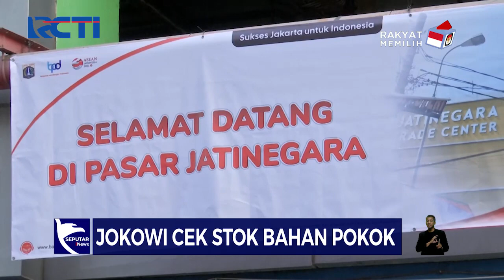Jokowi Cek Stok Bahan Pokok di Pasar Jatinegara - SIS 19/09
Presiden Joko Widodo meninjau harga dan pasokan bahan pangan pokok di Pasar Bali Mester Jatinegara, Jakarta Timur, Selasa (19/9). Kepala Negara tiba di lokasi sekitar pukul 07.05 WIB dan disambut Penjabat Gubernur DKI Jakarta Heru Budi Hartono dan jajaran. Jokowi dan rombongan kemudian masuk dan melakukan peninjauan ke dalam pasar.